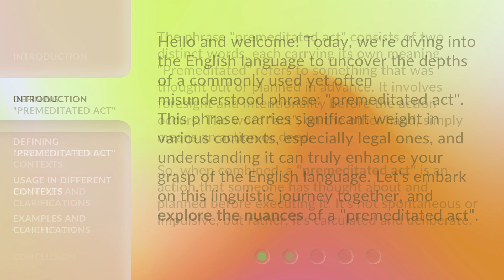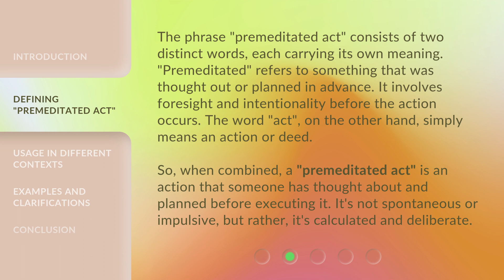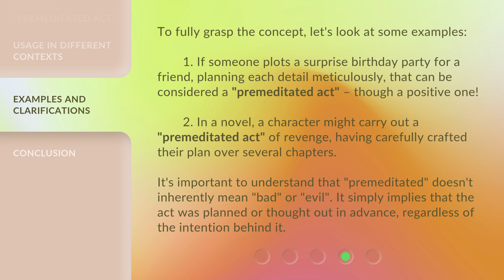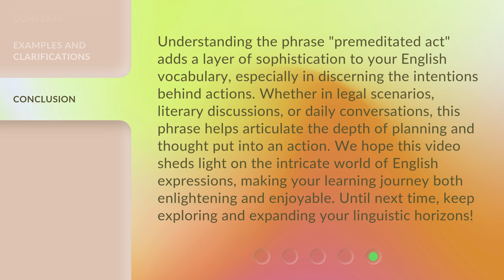Understanding "Premeditated Act": Unraveling Its Meaning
Unraveling the Meaning of 'Premeditated Act': Understanding its Depths • Join us as we delve into the intricate layers of the term 'Premeditated Act', exploring its true essence and unraveling its profound significance. Gain a comprehensive understanding of this intriguing concept and broaden your knowledge on the subject.

00:00 • Introduction - Understanding "Premeditated Act": Unraveling Its Meaning
00:38 • Defining "Premeditated Act"
01:18 • Usage in Different Contexts
02:08 • Examples and Clarifications